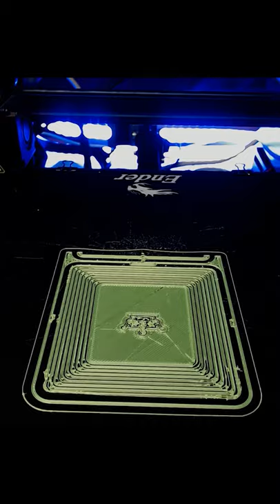3D printed Collapsible Basket-3D printing timelapse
3d printed Collapsible Basket, its good for keeping your stuff